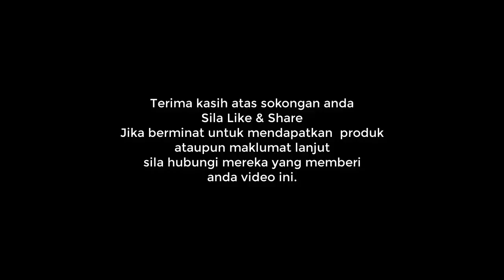Anak Selalu Kena Ke Tandas Selepas Sarapan